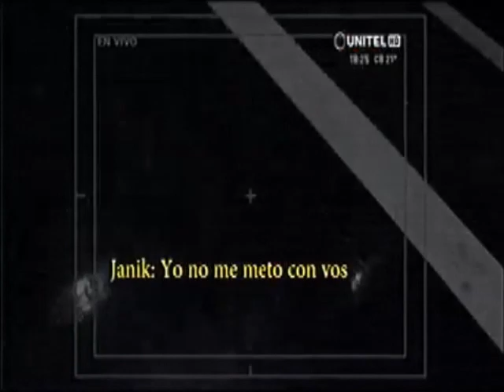Calle 7 Bolivia - Iroshy Escupió a Janik y Casi le Pega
Calle 7 Bolivia - Temporada 11.
Iroshy Escupió a Janik y Casi le Pega por defender a su Novia Luna.